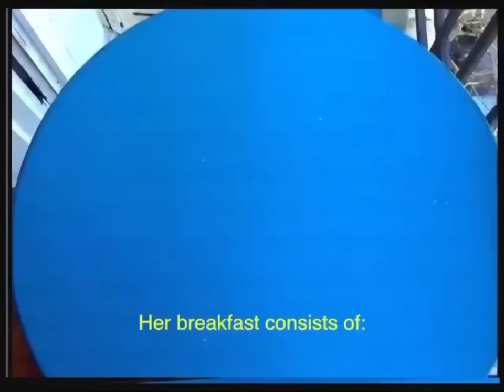eat like sora choi, subliminal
benefits and affirmations: pinned comment 📍

-end-

*lots of love* - helen